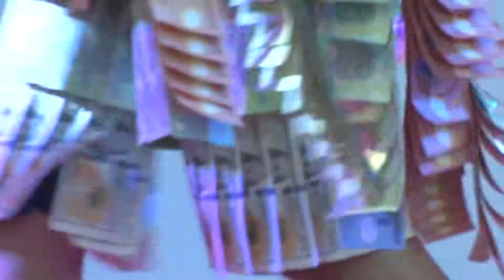Thời trang SeABank Fashion Show Khối Tài chính & Kế hoạch